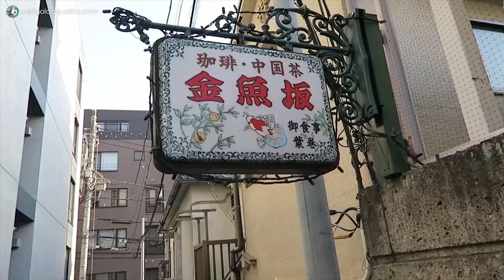Best / Top Freshwater aquarium YouTubers of 2017 | Top 10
A lot happened in 2017 in the freshwater aquarium YouTube world. I go through the best and most influential channels of 2017. The list consist of a top 10 ranking but every channel is worth a watch.

Thanks to all of the YouTube fish keeping community for always being so positive.